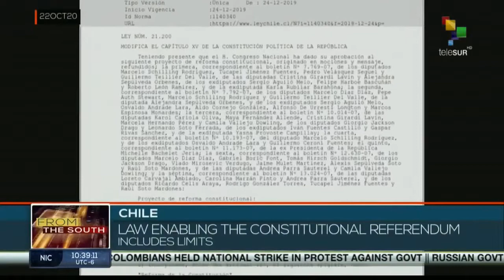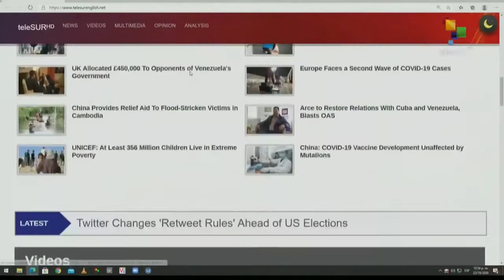FTS 12:30 22-10: Cuba presents yearly report on U.S blockade impact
22/10/2020
FTS 12.30
*Debate commission changes rules of the debate
*Several killed in Lagos protest